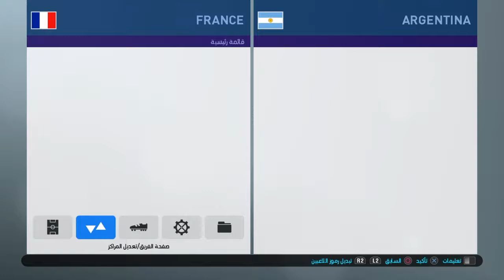بيس2019 ديمو pes2019 demo جلد الكمبيوتر